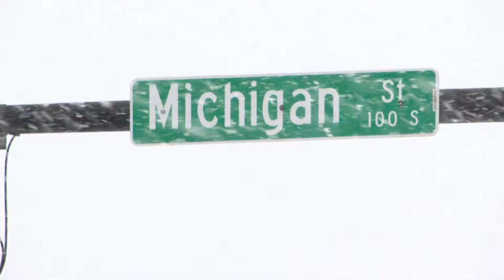Snowfall in St .Joesph County, Downtown South Bend, IN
Shot By WSBT-TV CBS Channel 22 Video Journalist- Travis Montgomery Harmon-Smith